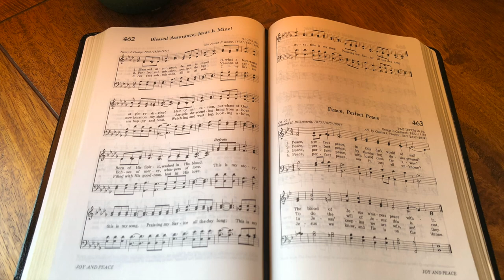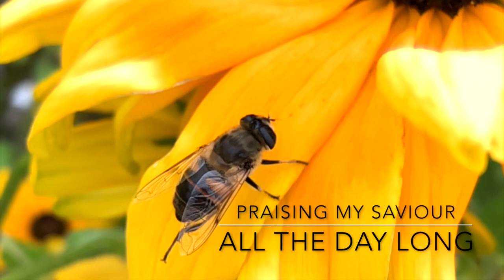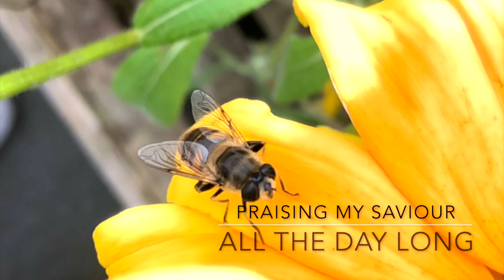Blessed Assurance, Jesus is Mine! (backing track)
12/8 (not 9/8 as written), key of C, 65 bpm (at 4 beats per bar).

0:00 Intro & Verse 1
1:29 Verse 2
2:43 Verse 3